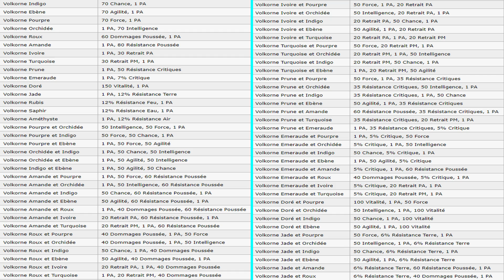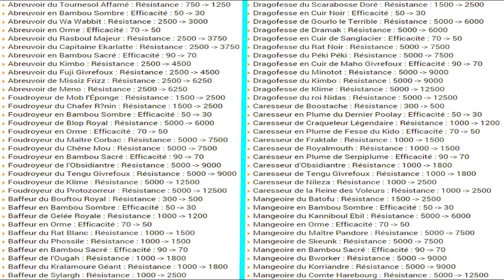[Dofus] Ce qu'il faut retenir de la 2.47 en moins de 5 min !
Tu veux connaître les principaux changements et nouveautés de la mise à jour 2.47 mais tu es pressé ou tu as la flemme de lire le changelog ? Pas de soucis, cette vidéo te récapitulera les nouveautés et modifications les plus importantes prévues pour la mise à jour 2.47 de Dofus ! Au programme l'ajout d'une nouvelle zone (le royaume des martegels) qui inclut de nouveaux monstres, quêtes, items et un nouveau donjon niveau 200 (la brasserie du Roi Dazak) ; de grosses modifications sur l'élevage ainsi que l'ajout d'une nouvelle monture (le Volkorne). Ainsi que pas mal d'autres petites choses : up de la difficulté d'obtention des runes de forgemagie, modifications sur les aggros en jcj, suppression des doplons sur les dopeuls, suppression des galets acajous dans les recettes etc !

Cette vidéo a été tournée en début de bêta, il est possible que certaines choses montrées dans cette vidéo soient modifié(es) d'ici la sortie sur officiel !

(Merci à Salakiss qui m'a autorisé à utiliser un screen de son tableau des stats des Volkornes, et pour son taffe sur le recensement de toutes les stats !).